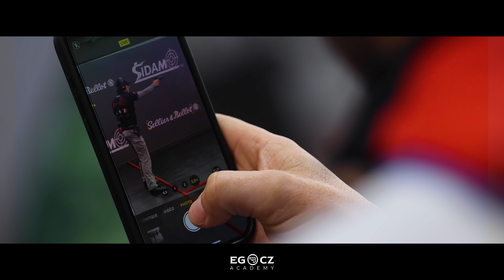EG-CZ ACADEMY : EIGER CUP 2023 (HANDGUN)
EG-CZ ACADEMY - INDOOR SHOOTING RANGE

Une vidéo réalisé par Alan LE BERRE (REC)